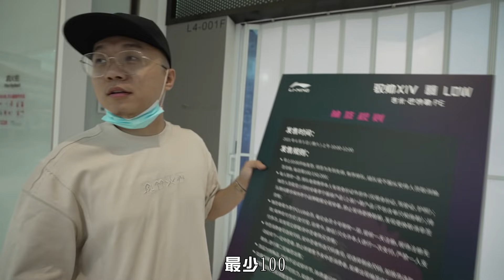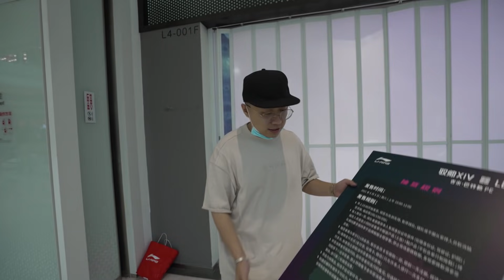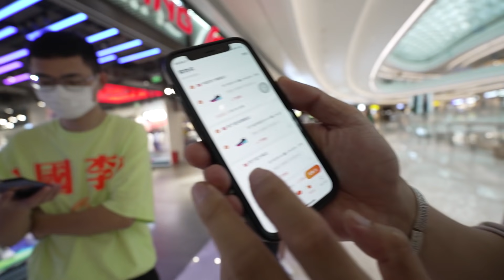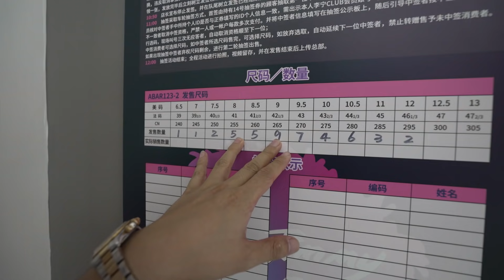买一双李宁实战鞋有多难？驭帅14䨻线下抽签体验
微博：无才